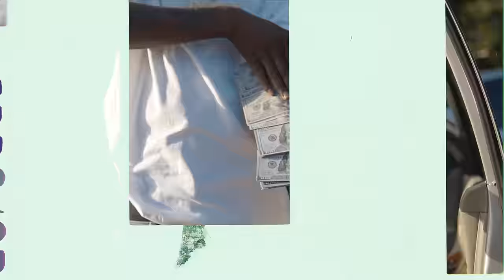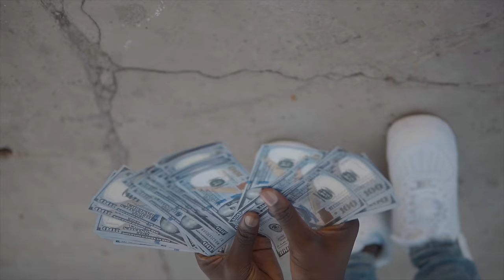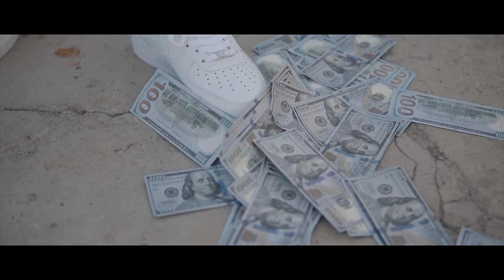Kash Promise Move - Bandulu (Official Visualizer)